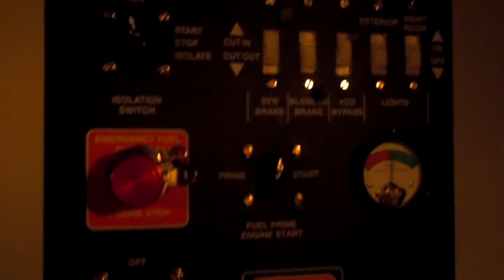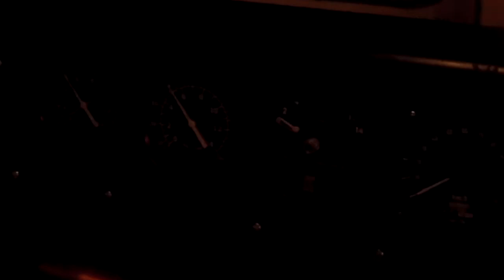On Board WDP4 Rail Engine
Thank U for Watching 141Railfan